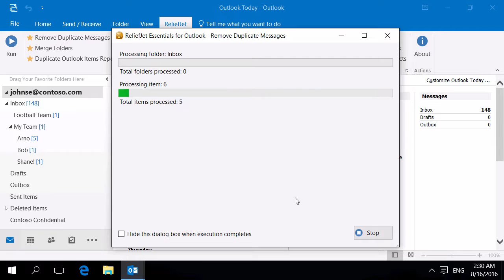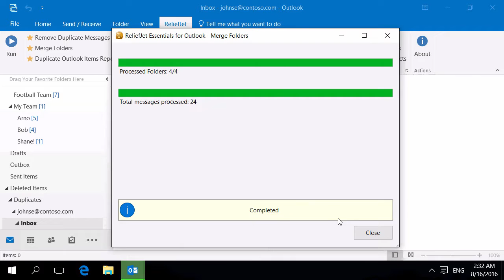How to Safely Remove Duplicate Outlook Messages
This video shows how to remove duplicate email messages from selected Outlook folders in a quick and safe manner.